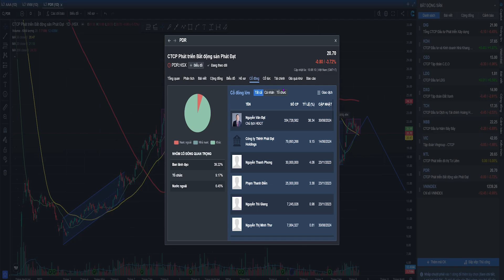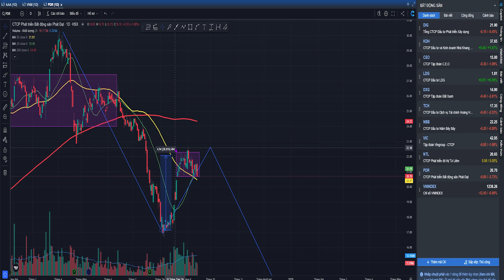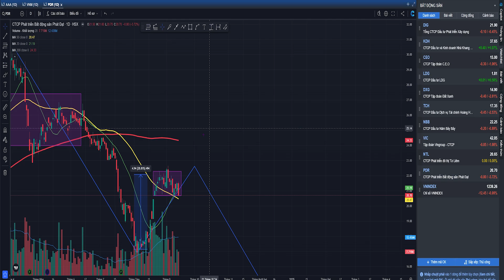Thuc Hanh Phan Tich PDR